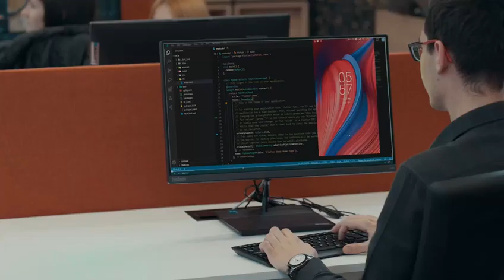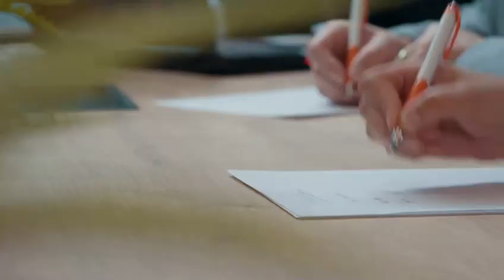Bursa'da gençler için yeni kapı aralanıyor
Büyükşehir Belediyesi “B-CUBE” akıllı şehircilik inovasyon merkezi ile gençler için yeni bir kapı aralıyor.